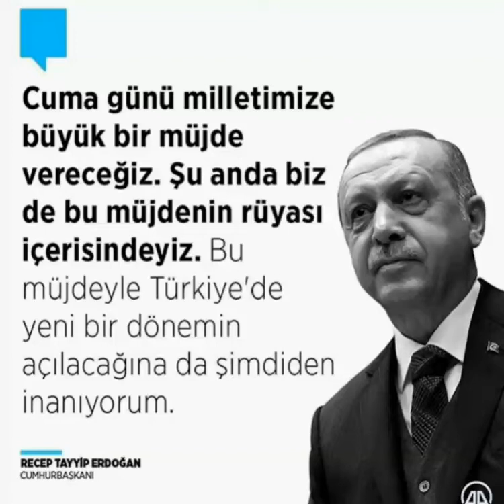CumhurBaşkanı Recep Tayyip Erdoğan 21 Ağustos Cuma Günü Vereceği Müjde